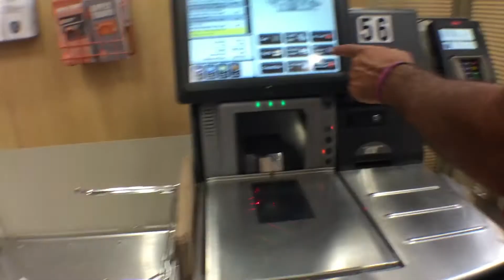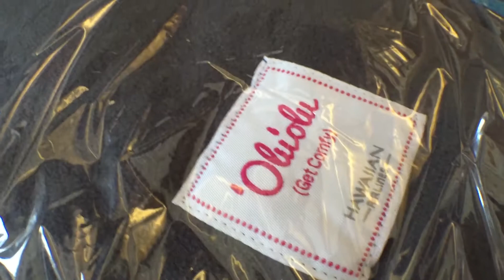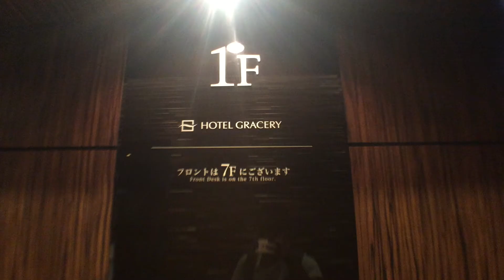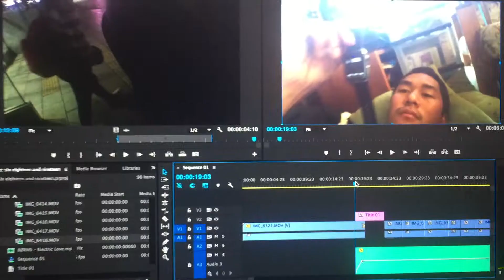two days one video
6/18/2015 - 6/19/2015
Honolulu and Sapporo